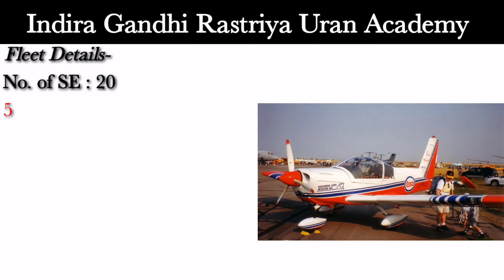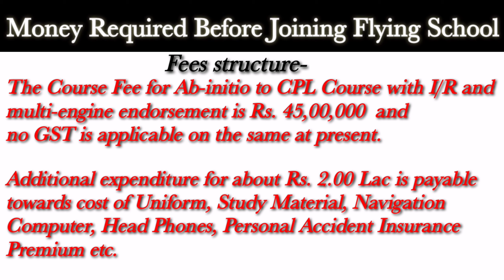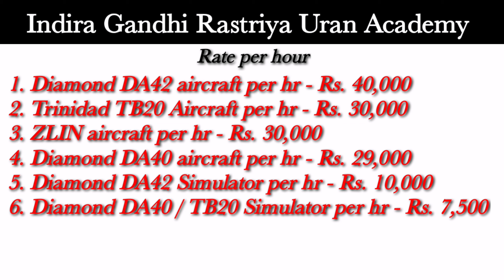IGRUA Full Details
Indira Gandhi Rashtriya Uran Academy
 Fursatganj, Dist. Raebareli 229302 Uttar Pradesh

Follow us -